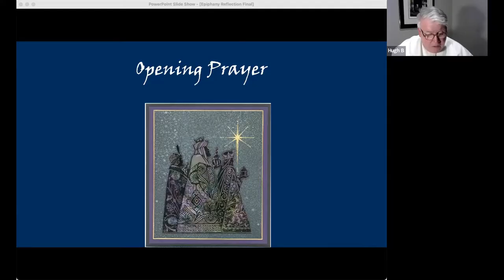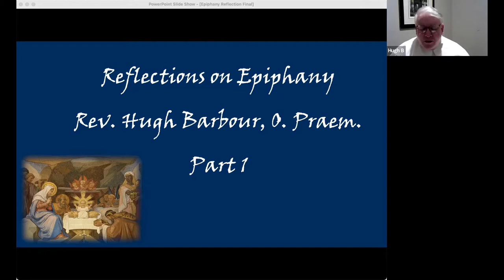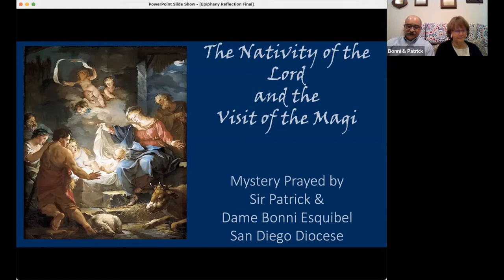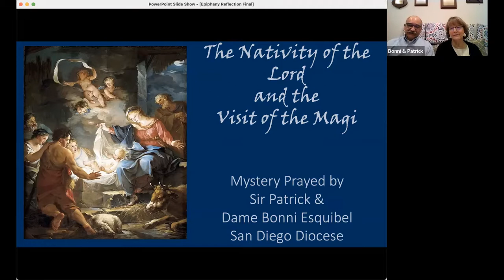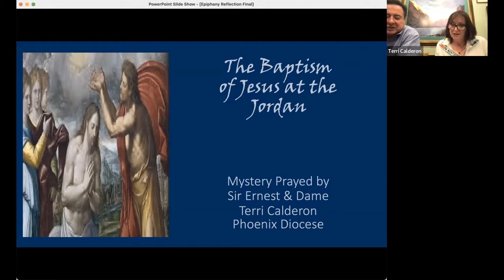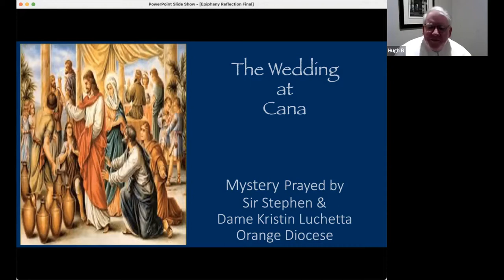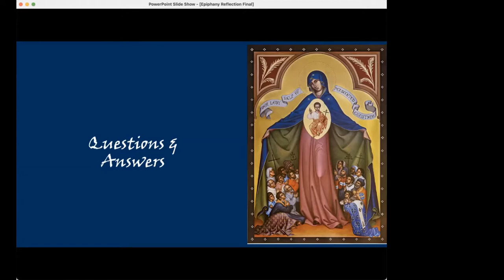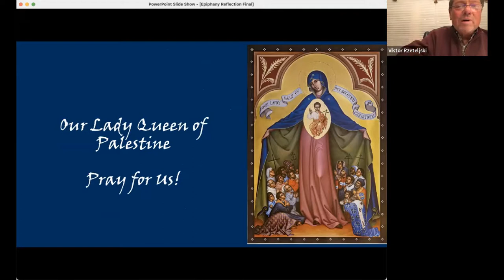2022 EOHSJ Epiphany Reflection by Fr. Hugh Barbour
Zoom presentation on January 6, 2022